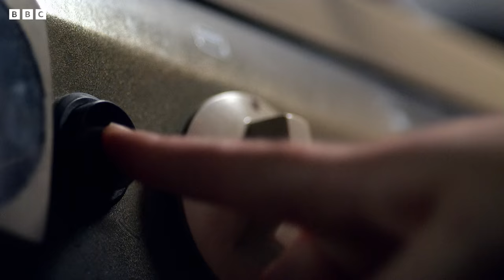Series 5: Best Moments | Doctor Who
From fish custard to the Big Bang 2, relive some highlights of the Eleventh Doctor's debut series!